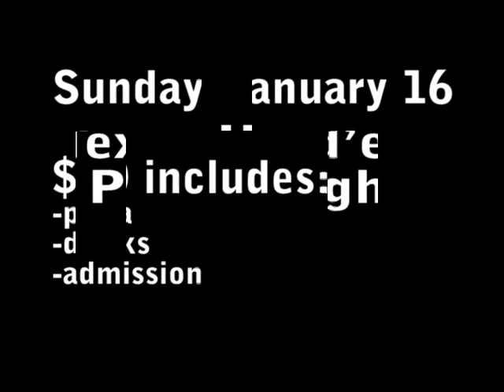Poker Night 2011